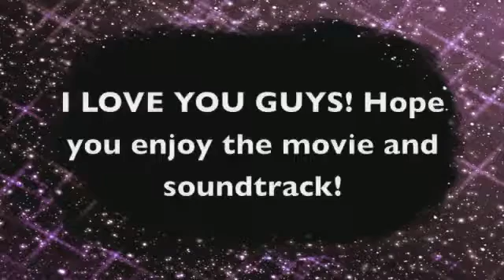Selena Gomez Wizards